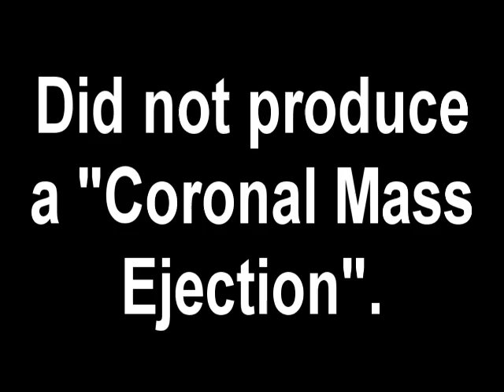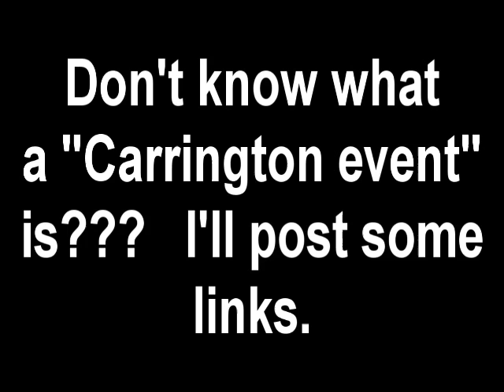Breaking news!! Heightened "Carrington Event" possibility!!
Links
Nasa Warns Of Super Solar Storm 2012

Could Another Carrington Event Destroy Our Economy?